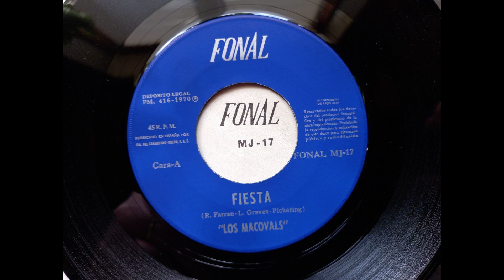Los Macovals - Fiesta (1970 Fonal MJ 17 a-side) Vinyl rip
This is the third single by Los Macovals from 1970.